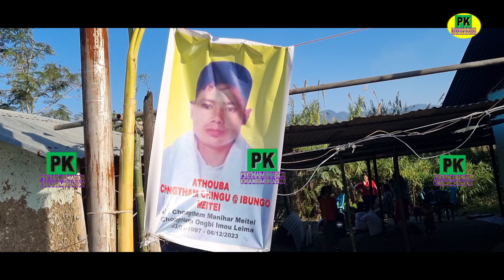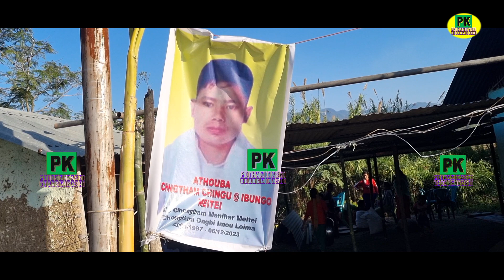HANDAK LEIKHIDABA ATHOUBA MAKHOI 13 GI MANUNGDA KHWAIDAGI AWABA NANGKHIBA ATHOUBA CHINGU GI MAFAMDA